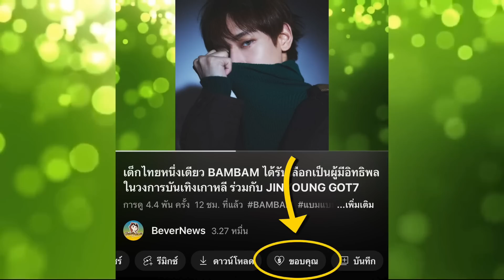สื่อเกาอวยความน่ารัก BAMBAM เป็น 1 ใน 3 IDOL K-POP เข้าร่วมงานเปิด popup store DIESELxWONSOJU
ลิงค์ซื้อบัตรคอนเสิร์ต WATRERBOMB 13-14 เมษายนี้